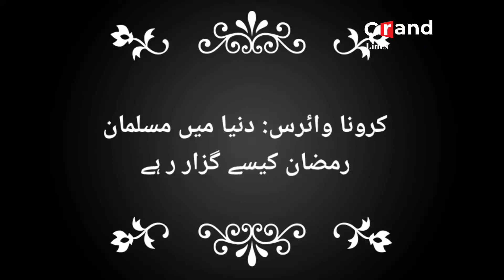کرونا وائرس کی وجہ سے دنیا میں لوگ کیسے رمضان گزار رہے ہیں |How Muslims are observing Ramadan